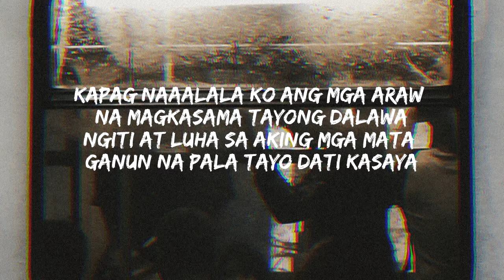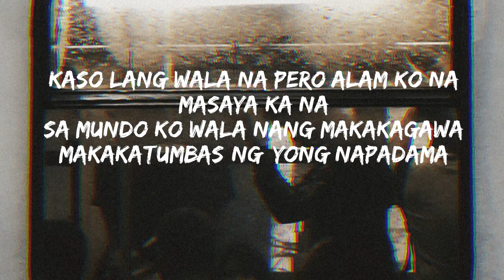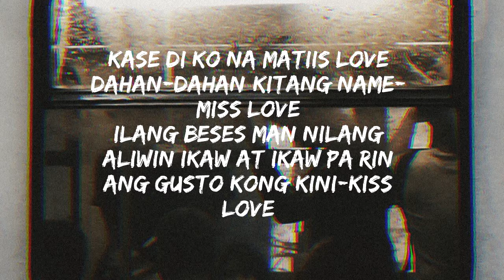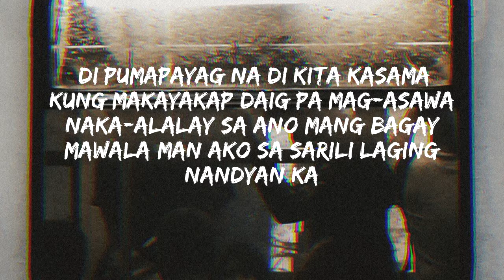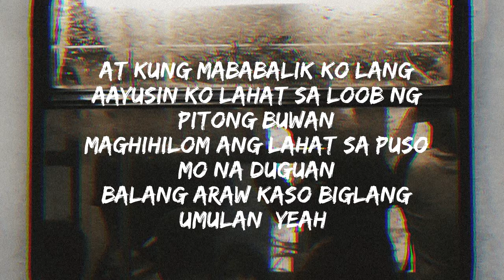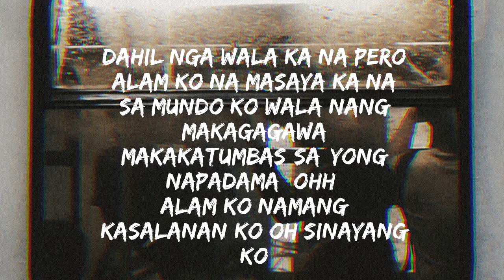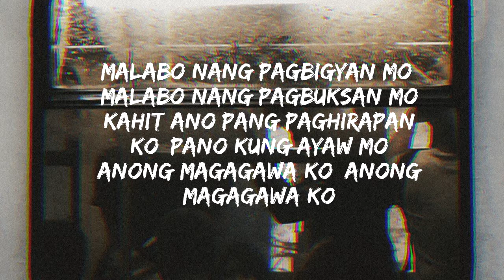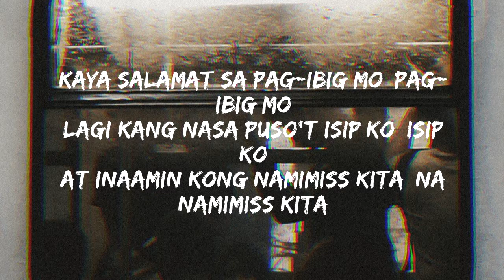Skusta Clee - Zebbiana (Lyric Video)